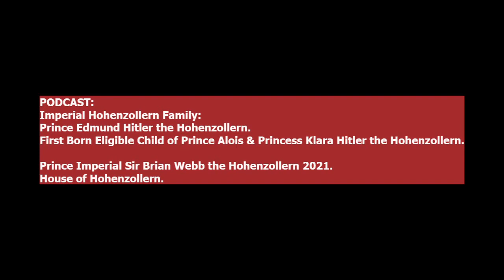Edmund Hitler, Prince of the House of Hohenzollern. Son of Alois Hitler and Klara Hitler.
Short video on Prince Edmund Hitler of the House of Hohenzollern. Born 1886, died 1897. Older brother of Adolf Hitler.
First eligible son of Alois and Klara Hitler of the House of Hohenzollern.
Grandson of Kaiser Wilhelm 1.

Please Note: If Augusta, Maria, and Victoria had children with other men (other than Wilhelm 1 and Fredereich 4), descendants of those children are not eligible for my Monarchy (regardless of people pretending the three married into my imperial family (with Wilhelm 1 and Fredereich 4). The three had one eligible child each via official Imperial Parenting agreement, not marriage.